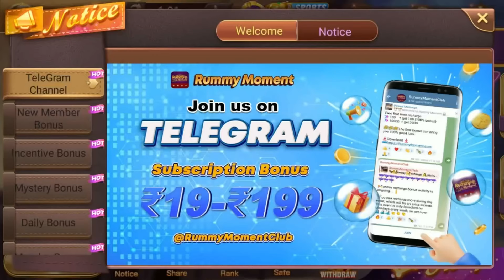AZUK LOVE🥺🤣 PART 1 FUNNY KASHMIRI DRAMA BY ​⁠ ​⁠@maliksuhail02 @aaqibgulzar03 funny comedy